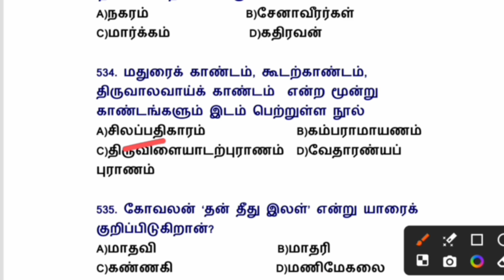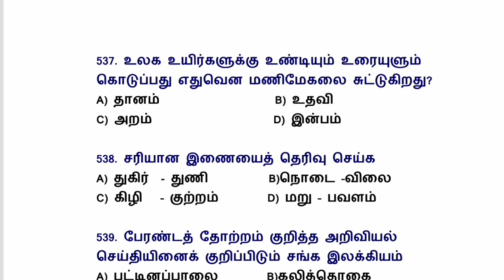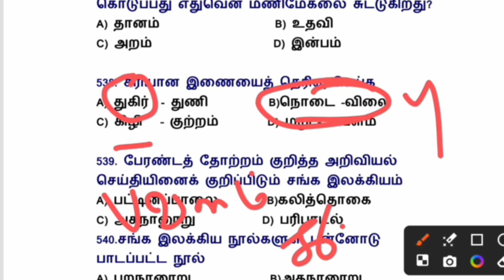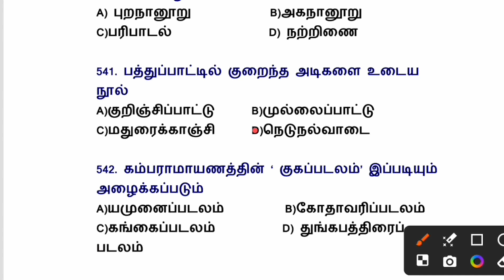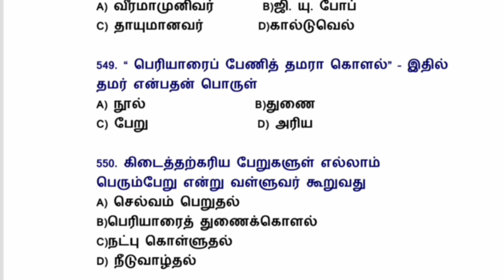Tamil previous year questions|jailor exam 2022|day 10|daily 25 questions|TOTAL 2500 QUESTIONS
Welcome to our tnpsc latchiya vithaigal YouTube channel where we provide all the latest information on TNPSC Group 4, Group 2, and Group 1 notifications for 2023 and annual planner for 2024. Get expert exam tips and learn how to study smart for these competitive exams. Stay updated and ace your TNPSC exams with our valuable insights and guidance.tnpsc group 4 notification 2023 | tnpsc group 4 question answer